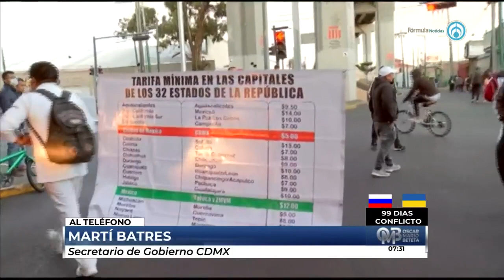No aceptaremos aumento de 5 pesos, responde CDMX a transportistas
El secretario de Gobierno de la CDMX advirtió que no se puede incrementar la tarifa del transporte público porque afectaría la economía familiar.

Grupo Fórmula